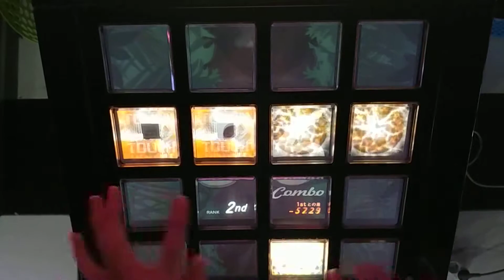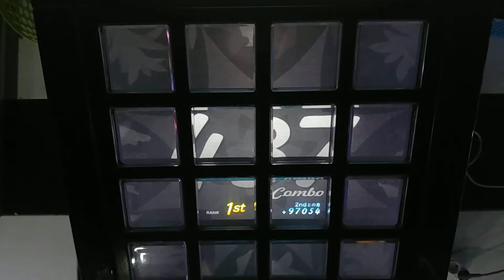【jubeat festo】 Daydream café (ADV) EXC / Suso_